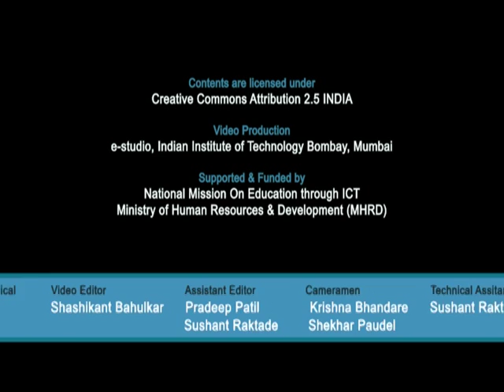ET C Inaugural Function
This is Inaugural session of Engineering Thermodynamics workshop arranged for coordinators. It was delivered by Prof. Deepak B. Phatak from IIT Bombay.

In this session Prof. U.N. Gaitonde introduced Prof. U.V. Bhandarkar and Prof. Bhalchandra Puranik and later Prof. Deepak B. Phatak talked about T10KT Project.